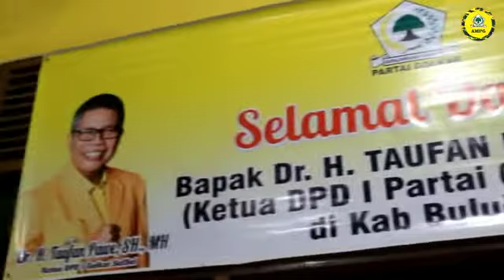Menjelang Pilkada Tanggal 9 Desember, Golkar Sulawesi Selatan Kembali Konsolidasi di Bulukumba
Menjelang Pilkada Di Bulukumba, Golkar Sulawesi Selatan Kembali Konsolidasi (Sumber: DPD I GOLKA SULSEL)